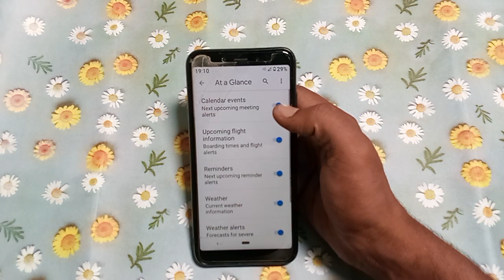how to turn off calender events redmi 7A